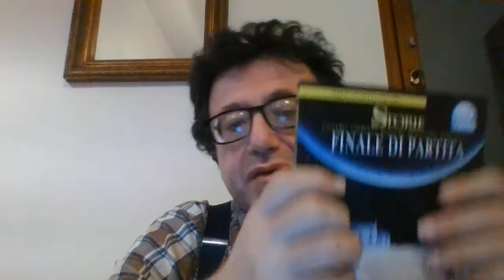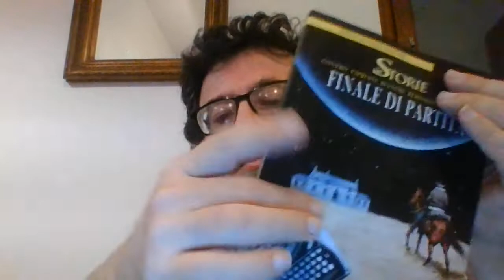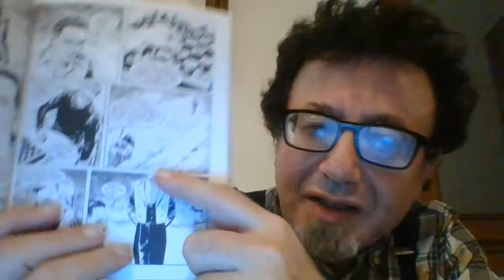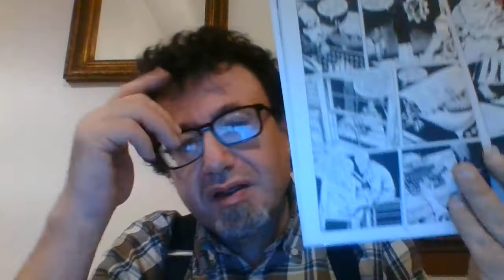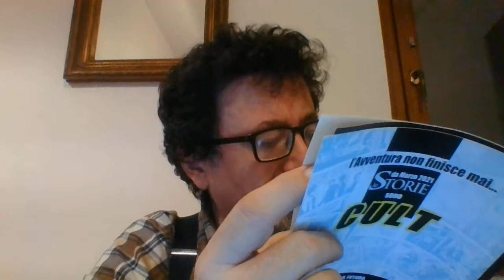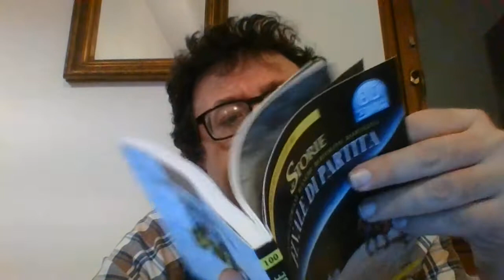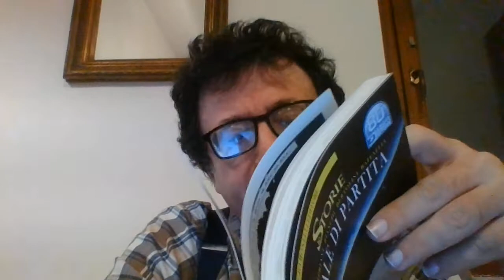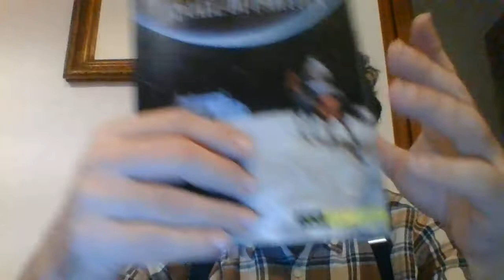STORIE N.100 FINALE DI PARTITA